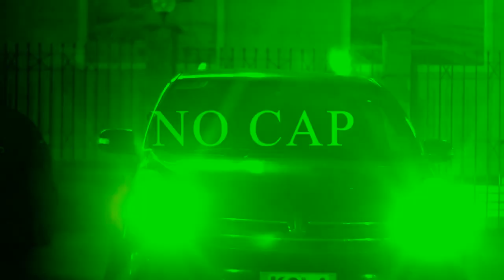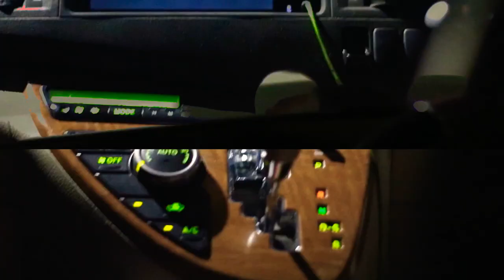ALCAMINO - No Cap (Official Video)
No Cap is one of the tracks from Kaylore Alcamino's remarkable debut album, Listen & Glisten

Performed, Produced, Mixed and Mastered by Kaylore Alcamino
Directed by Bigman Entertainment

Stream and Download Listen And Glisten Available in all stores